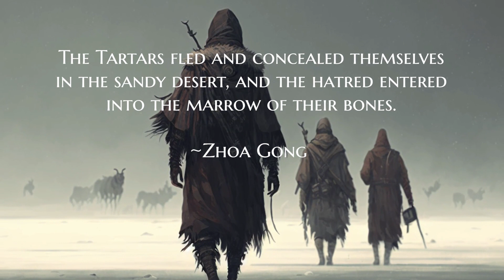Mongol suffering under The Jin Dynasty: Prelude to War | SHORT STORY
Before the rise of the Mongol Empire, the Mongols were simply another subject to the local super power, the Jin Empire. This Brief anecdote describes what the Mongols had to suffer under the Jin and thus sets the prelude to the epic conflict that would later ensure between Ghengis Khan's Mongols and the vast armies of the Jin Empire.

🎶 MUSIC 🎶
Artist: Music Vibration Sound